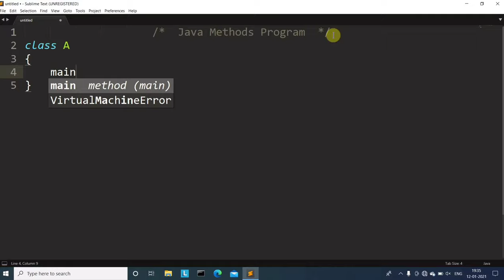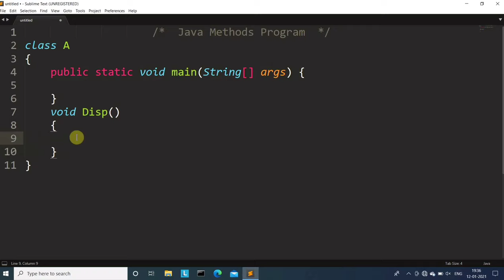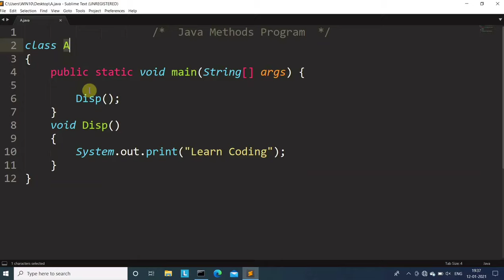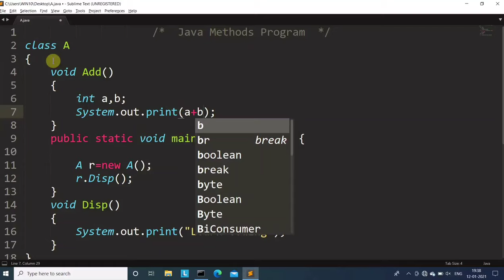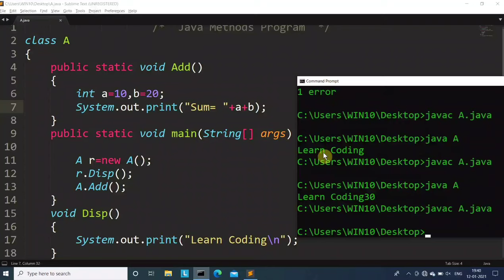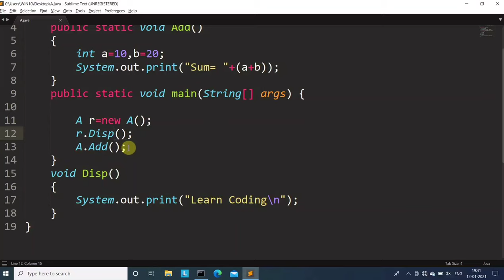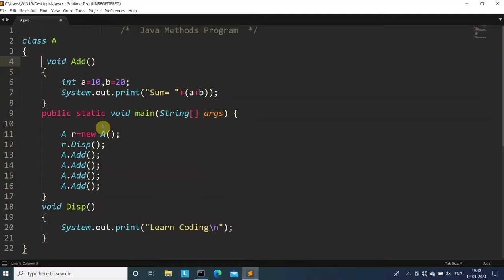Methods in Java (Hindi) | What is method? Explain with Syntax & Example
Learn Coding